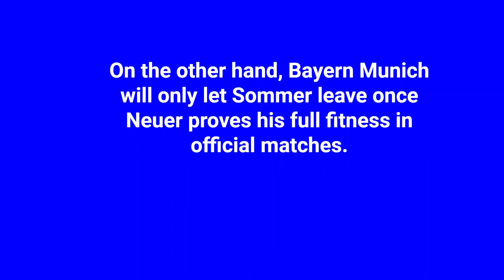Yann Sommer - Ultimatum Set, Deal Done By Sunday?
The Bundesliga champions cannot afford to sell Sommer, especially with Manuel Neuer still recovering from injury. On the other hand, Inter stay positive they will sign the Swiss goalkeeper by Sunday.